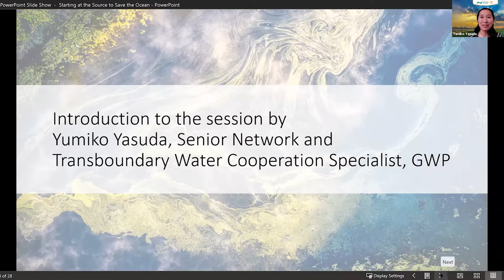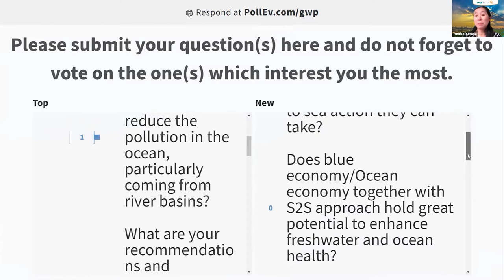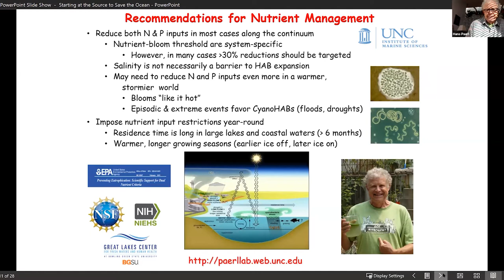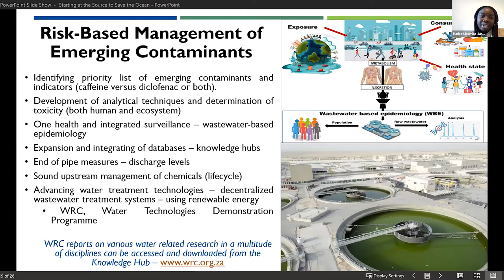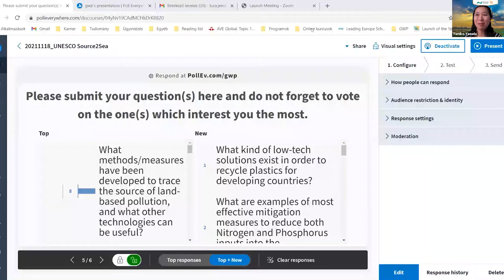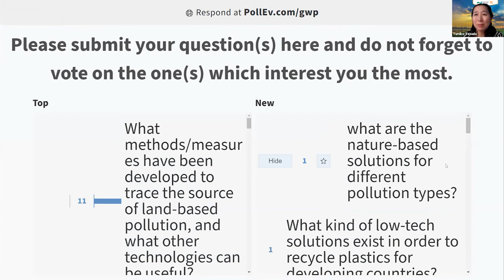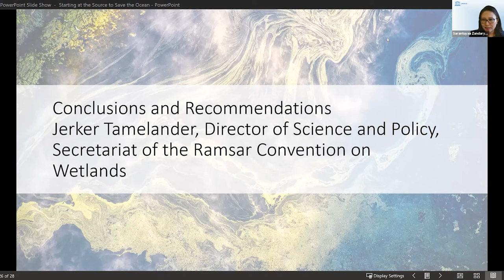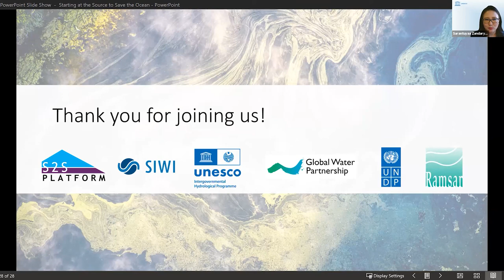Starting at the Source to Save the Ocean event